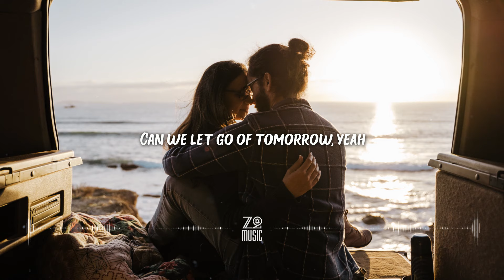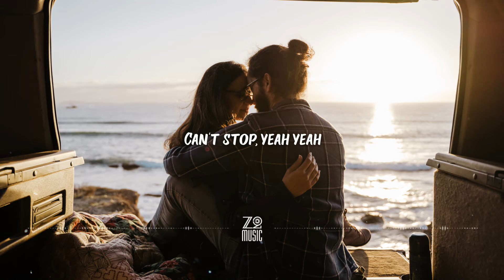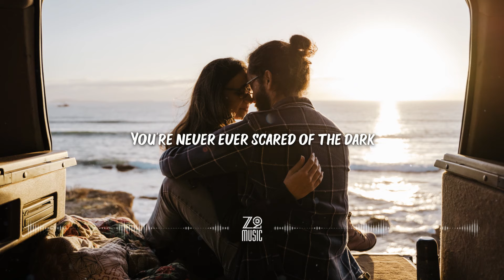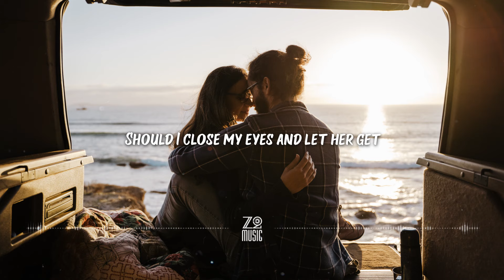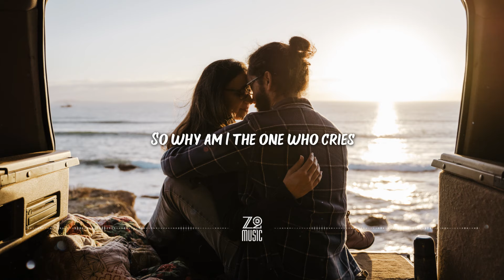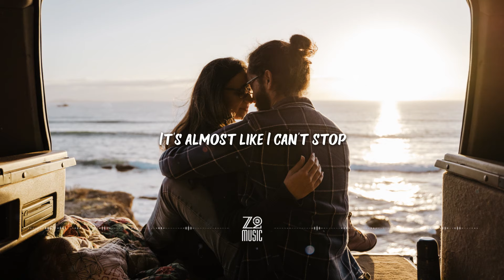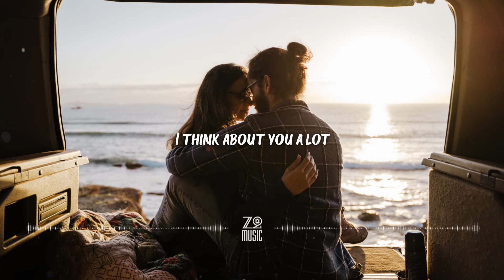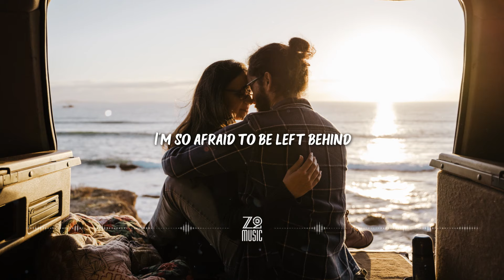Sture Zetterberg - Think About You [1 Hour Loop / Lyrics / HD] | Featured Indie Music 2021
Lyrics

Wanna be free of this heart, yeah
Wanna feel your arms around me
I need you more, need you here
More than I would like to admit
Let's forget about tomorrow, yeah

Should I hide away forever
Should I close my eyes and let her get
Hold you tight, call you mine
Think about you every time
I remember that it's over, yeah

You never break, you never lie
You're never ever scared of the dark
So why am I the one who cries
I'm so afraid to be left behind
I think about you a lot
It's almost like I can't stop
Can't stop, yeah yeah

You never lose, in all you make
So I've been trying hard to pretend
That I'm okay, it's just a phase
And everything is going just great

I always knew that this would happen, yeah
You would find a new distraction
Can we let go of tomorrow, yeah

Yeah yeah
Can't stop, no no...
I can't stop
Can't stop
Can't stop